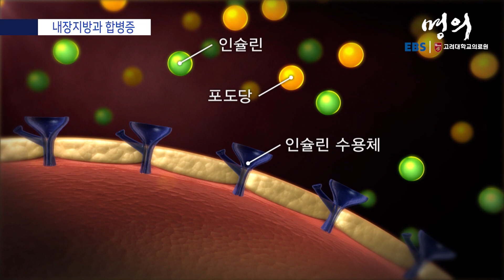[명의 의학백과📖] 내장지방과 합병증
✔️ 내장지방이 증가하면 인슐린 저항성이 높아짐
✔️ 인슐린 저항성이란 포도당을 연소해 혈당을 낮추는 역할을 하는 인슐린이 제 기능을 하지 못하는 것